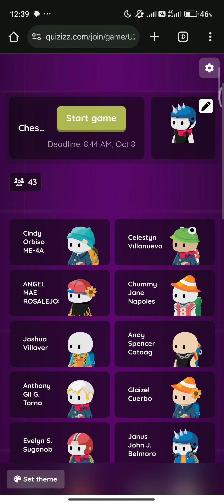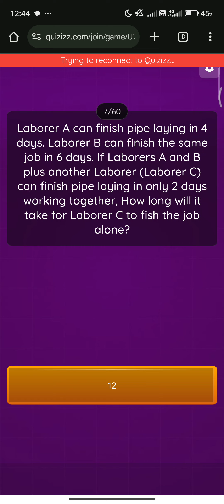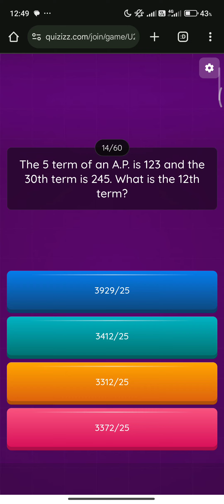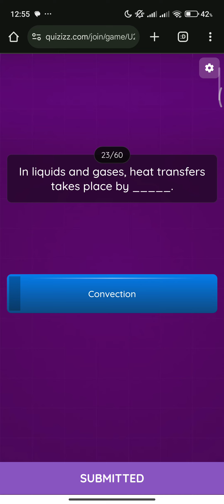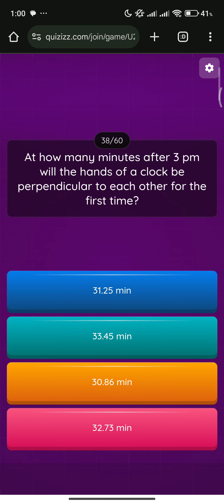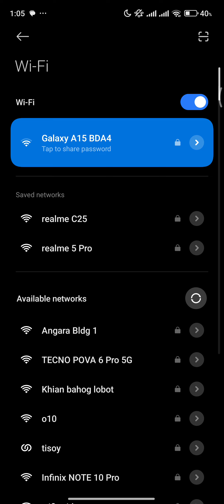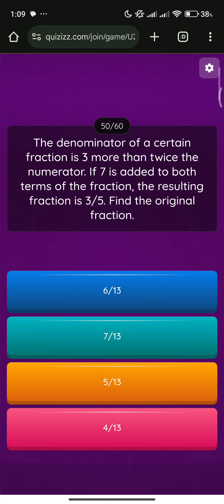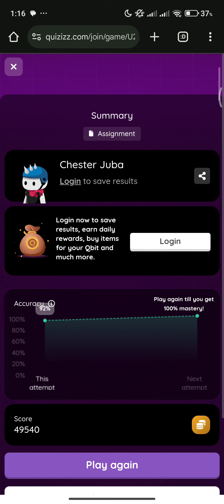PLUMBING ARITHMETIC QUIZ 1 PART 3